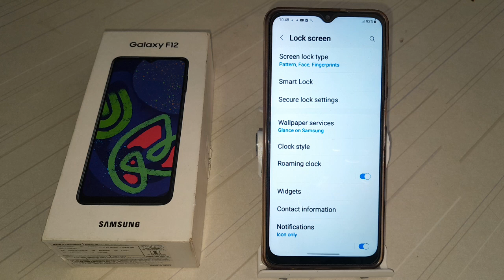how to on auto reverse tax colour in Samsung Galaxy f12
how to solve slow charging issue in samsung m51  | samsung galaxy f12 tips and tricks  | samsung f12  | how to block ads on samsung galaxy smartphones  | samsung galaxy  | samsung galaxy f12 price in india  | samsung galaxy f12  | how to  | samsung galaxy f12 launch date in india  | samsung galaxy f12 unboxing  | samsung galaxy f12 review  | how to solve slow charging issue in samsung m31  | how to fix usb dubbging problem in samsung galaxy a72  | samsung galaxy f12 hidden features